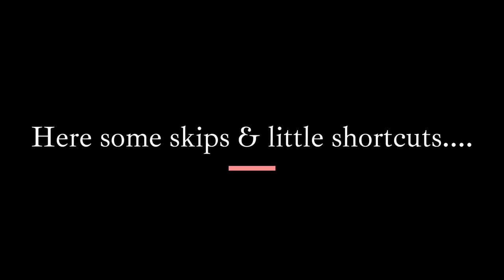Some little White Palace Shortcuts (easy) ~ Hollow Knight ^_^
Hi :-) Charms used are Mark of Pride, Quick Slash, Hiveblood and Grub Song. Precision platforming is not my strength, so I'm happy to know these skips and little shortcuts. I know about the secret tunnels via our favorite Hollow Knight Youtuber Relyea.